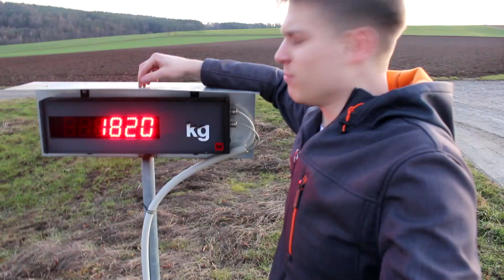Ich baue meinen Transporter zum Camper um // Folge 1 // Was habe ich geplant? // VW T5 Campervan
Hi ich bin Matthias, 24 und betreibe überwiegend Motorsport.
Um meine Leidenschaft besser betreiben zu können legte ich mir vor zwei Jahren einen VW T5 Transporter zu.

Da ich mittlerweile alle paar Wochen mit dem Motorrad auf Rennstrecken unterwegs bin, möchte ich meinen Transporter zum Camper umbauen. Dieser Umbau soll hauptsächlich pragmatisch gehalten werden. Dennoch soll es nicht wie gepfuscht aussehen.

In diesem Video möchte ich euch nur einen kleinen Einblick geben, was alles am Fahrzeug in naher Zukunft verändert wird.
Ich möchte jeden einzelnen Schritt mit der Kamera begleiten um euch so einen Einblick in meinen Camper Umbau zu geben.

Ich möchte bis Ende April mit dem Ausbau fertig sein. Schließlich beginnt dann auch wieder meine Motorrad Saison und ich möchte nicht noch ein Jahr auf der Luftmatratze verbringen müssen.

Nun wünsche ich viel Spaß beim Video.

Da so oft gefragt wird, hier mal meine Felgen und das verbaute Fahrwerk.

20 Zoll Felgen: (*)

Wenn du über diese Links etwas kaufst bekomme ich eine Provision, für dich bleibt der Preis der gleiche, allerdings bekomme ich eine kleine Provision mit der du mich unterstützt!

LG
Matthias